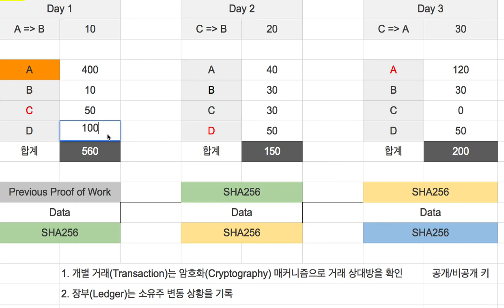블록체인 009 - 기록 변조가 불가능 Irreversible